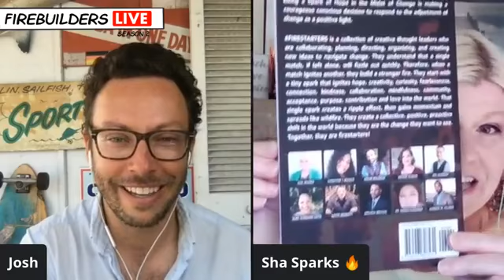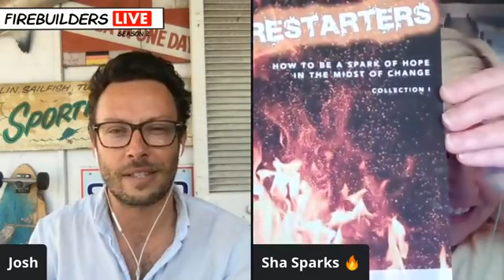Firestarter Shā Sparks Teaches You The Basics of Co-Authoring Your Next Best Selling Book - FBL #191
I’m very excited to have Shā Sparks on today’s episode of Firebuilders LIVE!

She is going to TEACH YOU this → How to co-author your next bestselling book with amazing expert guests.

When you need to get fired up, you talk to Shā Sparks. As the CEO of Sparks of Fire Intl, co-author of the Firestarters book project, and host of the podcast “The Power of Investing in People,” Shā works with veterans and small businesses to sharpen their communication skills, embrace their resilience, and take the fear out of tough life and business decisions.

Today there are many ways to spread the word about your business. One of the best to begin solidifying yourself as an expert in a particular area is co-authoring your own book. What is co-authoring? Instead of writing the entire book solo, you pair up with different experts and write everything together.

Tune in TODAY at 12pm EST and listen to Shā’s advice. From booking amazing guests as co-authors, to setting expectations, to developing a workflow that fits everyone, Shā has been through the process and come out the other end successful. So if that next book of yours is on the horizon, don’t miss this episode!

What is Firebuilders LIVE??
The premise of this show is simple.

Experts take big goals and break them down into small steps. Stuff you can easily do, and that won't take all your time. The key is consistency, and we'll show you how.
Each episode streams LIVE at 12pm EST (unless otherwise noted!)

Want to get great gifts and be a part of the show? Here’s how!

#191 - Sha Sparks - Firebuilders LIVE